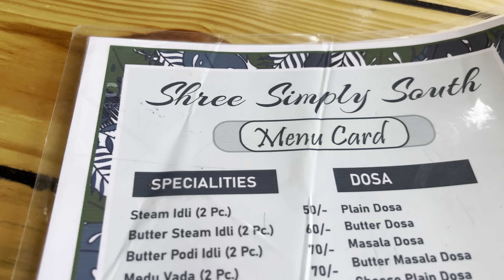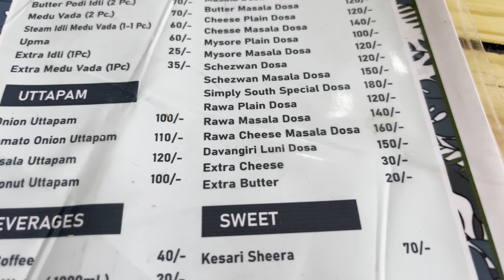BEST SOUTH INDIAN RESTAURANTS IN JODHPR जोधपुर में authentic साउथ इंदीयन food । Shree simply south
Shree Simply South

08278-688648